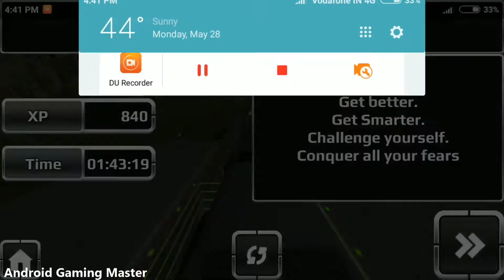Dr. Train Driving Games - Train Simulator 2018 #1 Android GamePlay Walkthrough | Latest Train Games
Dr. Train Driving Games - Train Simulator 2018 #1 Android GamePlay Walkthrough. Latest Free Train Simulator Games for Android By TW Games Studios(Trailer). New Train Driving Simulator Games for Kids to Play.

Dive right into this amazing train simulator game, where you have to transport civilians to their destinations and transport cargo. With each passing task , it keeps getting more difficult.
As a train driver this driving simulator would put you in tight spots, where you have to use your maneuvering skills and get the job done !

Dr. Train Driving Games - Trainz Driver is perfect fun for both adults and kids who love Trains & Train Games. Pick up passengers from stations, or carry some freight.

Once you are in, the train express is all yours to control.
Train sim 2018 is our first train transporter game , feature-rich railroad simulation games covering every major destination in the world.

Featuring an intuitive, easy to use interface, the game lets users play Career Mode to accomplish each scenario and unlock new trains and routes.

Control your favorite historical or modern trains perfectly recreated in 3D. Drive the trains, sit in passenger cars, or simply view the train from the ground as it comes towards you.

This professionally made Train Simulator has something for every Train fan. Travel the beautiful environments across euro.Train Simulator 18 is where you can learn how to maneuver a real train.
Soon Metro Train Subway driving and bullet train racing games would be possible in the next updates of this game. If you guys like this train driving games you would definitely love the metro train game update we are working on.

Once you start to play this R. Train Driving Game 2018, you will enjoy the experience of bullet train games of Euro train simulator of the high speed train and become a train driver in the offroad train racing games. The train racing 3d is a feature of train racing to check the train status in the free games of modern train games. Drive your own train and reach your destination. Enjoy the ride and have a good time.

Have you heard about Orange Line Metro Train Simulator Game? If no then this City Train Subway Simulator will let you introduce about Orange Line Bullet Train. Transport the passenger in Orange Train from one city to another. This Orange Line Metro Train is the latest Metro Train Simulator game that will allow you to become the best train driver. Show your driving skills and race your Orange Train because this is the best game among all train racing games.

Locomotive Train Simulator 2018 is the latest train simulator that will allow you to become the best train driver! Beautiful environments, amazing trains, wonderful features will make you feel like driving a real train!
Complete all the routes on time, by driving freight or people trains! You will be able to drive steam, diesel or electric locomotives!
Get Train Driver 2018 now, the best Train Simulator available!

Features of Dr. Train Driving Games - Train Simulator 2018 -

- Pick up & drop the passengers
- Realistic train physics
- Immersive audio
- Unbelievable scenes & locations
- Easy controls
- Free Train Simulation Game play
- Challenging tracks
- Challenging tasks
- Free app for kids and adults
- Accelerate & halt at station
- Compatible with all tabs and mobile devices